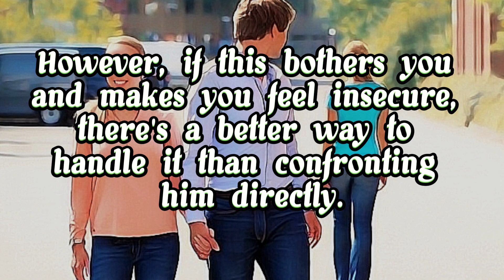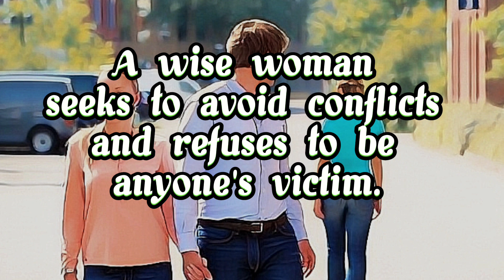What to Do When Your Man Looks at Other Women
Remember that it's natural for people to notice attractive individuals, and this includes your man looking at other women. Instead of dwelling on feelings of insecurity or confronting him about it, focus on building confidence within yourself and appreciating the faithfulness and commitment in your relationship.

Embrace open communication, and use moments of connection to express your gratitude for having a loving and devoted partner. By understanding each other's perspectives and maintaining a strong bond, you can navigate any challenges that arise and continue to grow in love and understanding.

Remember, a healthy relationship is built on trust, respect, and genuine communication.

Thank you for spending your time with me today. I hope this video brought you value and helped you in some way.

And please share it with someone who might benefit from it. Together, we can make a positive impact on the world♥